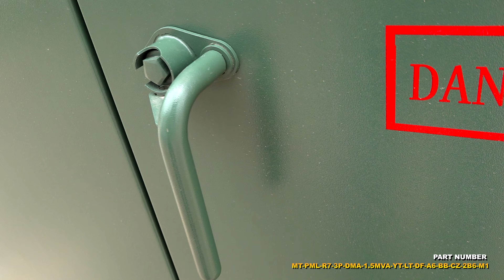1.5 MVA Pad Mount Transformer - 34500V Delta Primary, 208Y/120 Wye Secondary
The MT-PML-R7-3P-DMA-1.5MVA-YT-LT-DF-A6-BB-CZ-2B6-M1 from Larson Electronics is an Industrial Pad Mount Transformer that offers powerful, reliable, and efficient power distribution in indoor, outdoor, and public locations. The low operating costs, low heat emissions, and low cost of ownership makes this transformer ideal for a wide range of applications and businesses. An enclosed design caters to installations on concrete pads without protective fencing.